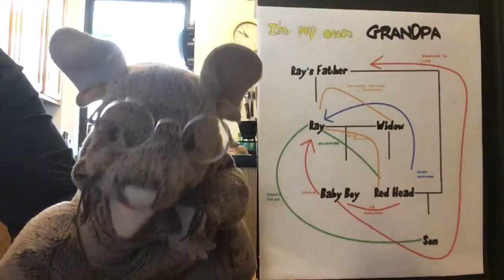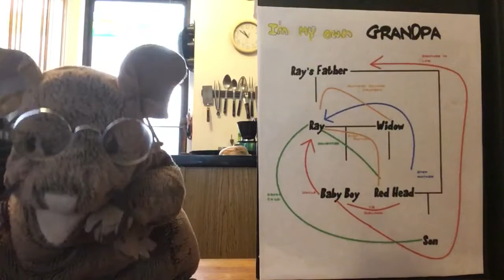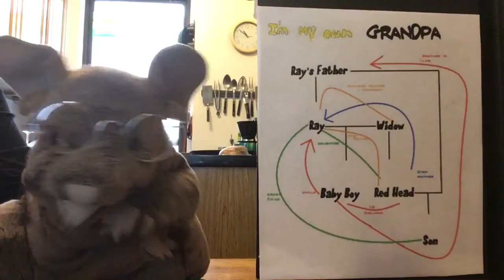I’m my Own Grandpa Dwight Latham and Moe Jaffe 1947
Mouse puppet sings I’m my Own Grandpa.